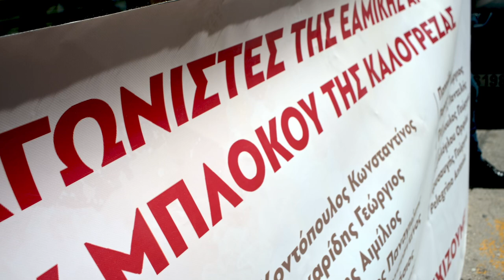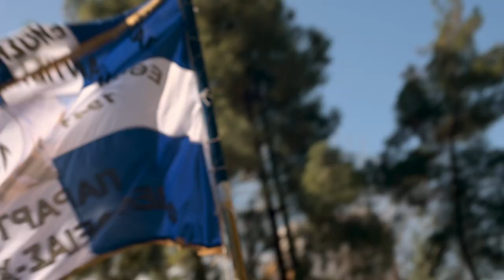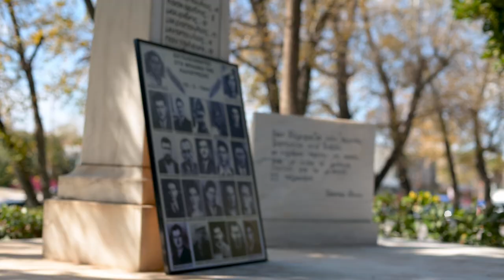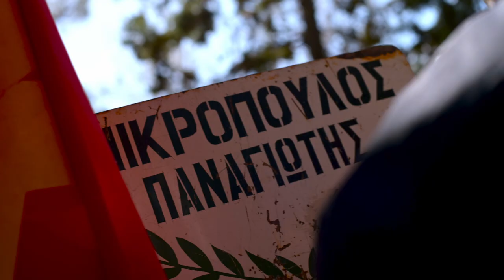Εκδήλωση τιμής και μνήμης του Μπλόκου της Καλογρέζας - Στιγμιότυπα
Στο γεμάτο από κόσμο και σημαίες χώρο του μνημείου του Μπλόκου της Καλογρέζας και μέσα σε κλίμα συγκίνησης και αγωνιστικής ανάτασης, έγινε το πρωί του Σαββάτου η εκδήλωση τιμής και μνήμης για τους 22 εκτελεσθέντες κομμουνιστές, αντιστασιακούς ήρωες από τους ναζί και τους ντόπιους συνεργάτες τους.

Νωρίτερα, με πορεία πλήθος κόσμου φωνάζοντας συνθήματα και σε κλίμα συγκίνησης έφτασε στον χώρο του μνημείου. Συμμετείχε πλήθος κόσμου όλων των ηλικιών ενώ προπορεύονταν τα στεφάνια και οι πικέτες με τα ονόματα  και οι φωτογραφίες των 22 κομμουνιστών, αντιστασιακών ηρώων που εκτελέστηκαν πριν από 79 χρόνια από τους ναζί και τους ντόπιους συνεργάτες τους. «Οι μαχητές του μπλόκου δε λύγισαν ποτέ» αντήχησε στους δρόμους της Ν. Ιωνίας, ενώ ακούστηκαν συνθήματα και για το έγκλημα στα Τέμπη.